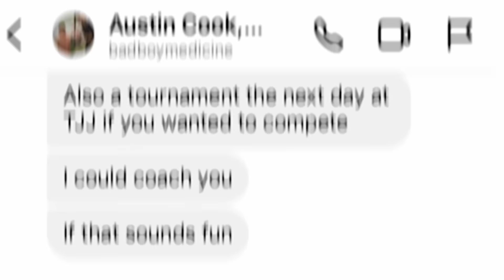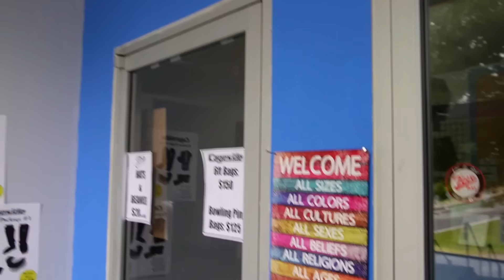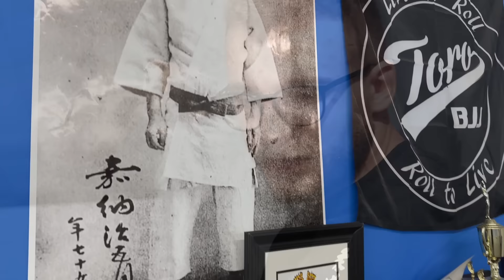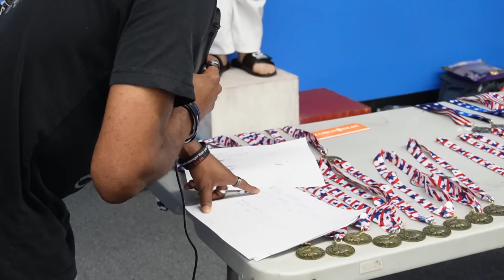I Entered a Judo Tournament (after taking ONE class)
— Download War Thunder for FREE and get your bonus!

Big thanks to Austin Cook (@badboymedicine on IG) and Alex Lahman for coaching me through my first Judo Tournament at Triangle Jiu Jitsu!